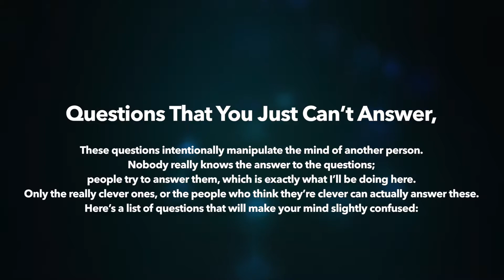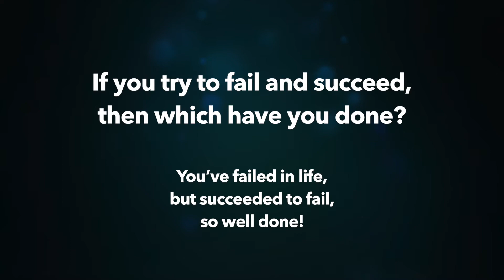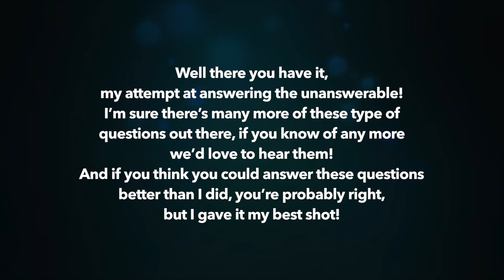Questions That You Just Can't Answer | Can You Answer These?| Amazing Fact that you must know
Hey! Are you looking for answers to life’s biggest questions? Whether you’re into recent scientific discoveries, space exploration, thought-provoking mysteries, shocking true stories, health and fitness, fun tests and riddles, or useful tips for self-improvement, psychology, relationships, gadgets, or just your day-to-day routine, there’s something for everyone!

If you’ve got a thirst for knowledge that never quits, then join a community of tens of millions and growing! We have a good time, so take your shoes off, kick back, and make yourself at home here on the !